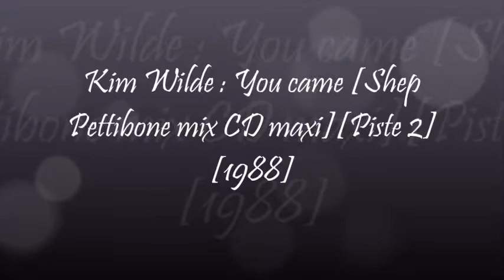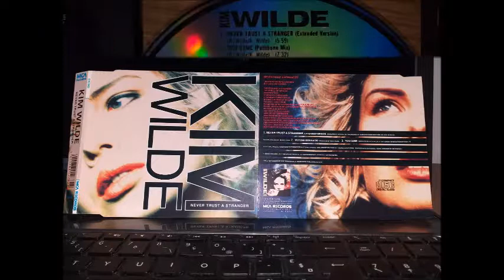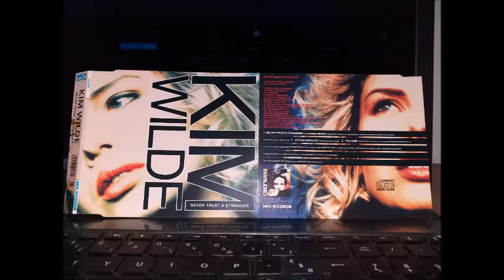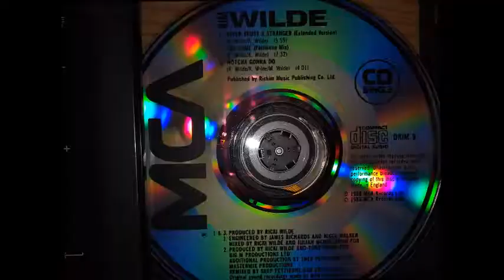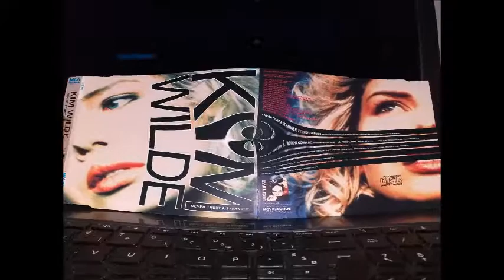Kim Wilde : You came [Shep pettibone mix CD maxi][1988]